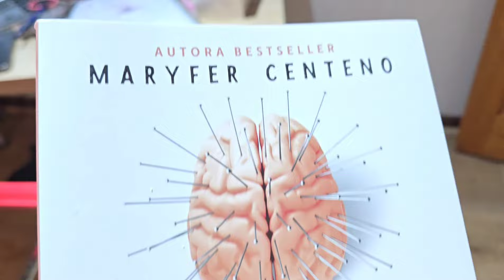¿Qué significan los tatuajes de Wade Wilson? | Lenguaje corporal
WadeWilson es un asesino estadounidense conocido por sus crímenes violentos y su notoriedad en el ámbito del crimen. Su vida criminal se caracteriza por una serie de asesinatos metódicos y bien planificados que han dejado una marca significativa en las investigaciones policiales.